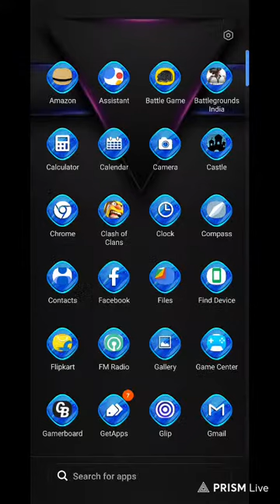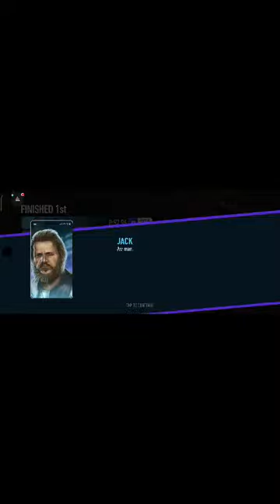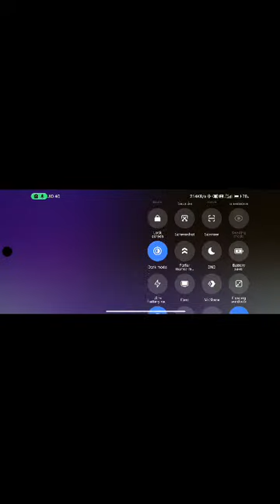let's play NEED FOR SPEED || BROOM BROOM